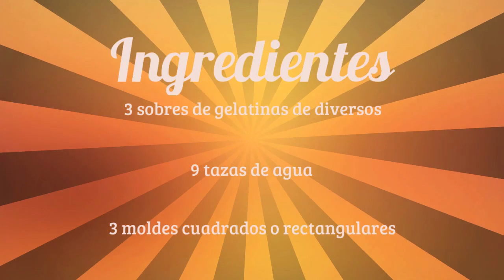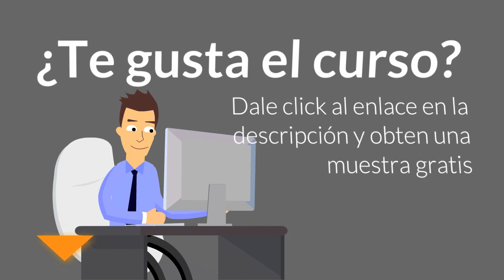COMO HACER LAS MEJORES GELATINAS DE CUADRITOS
Si quieres preparar una gelatina rápido y fácilmente entonces esta es una buena opción para ti, aprende como hacer las mejores gelatinas de cuadritos paso a paso. sera muy fácil pero llamaran la atención.